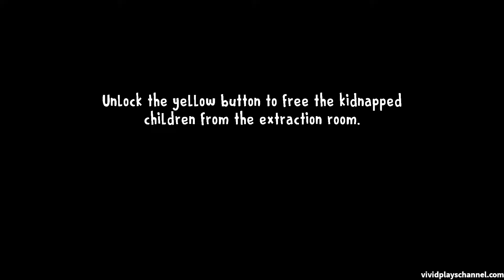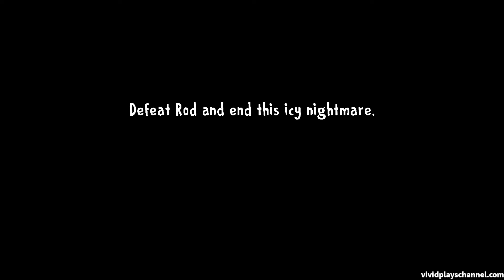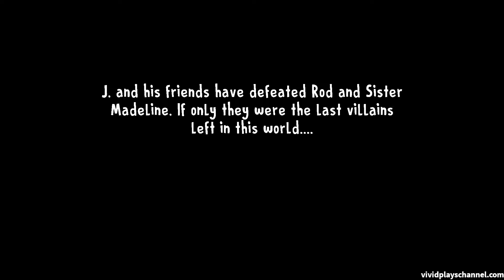Ice Scream 8 True Ending Hard Mode In 25 Minutes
A lot of action, revelations and drama in the finally chapter but let's try to summarize that in a hard 25 minutes!!!